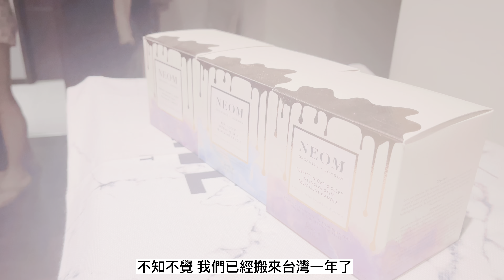移居台灣一年Part 1 | 睡前閒聊 ｜回想一年前搬家的日子 ｜疾情下搬家的辛酸 | Living in Taiwan | 1st Year Anniversary in 🇹🇼 Taiwan